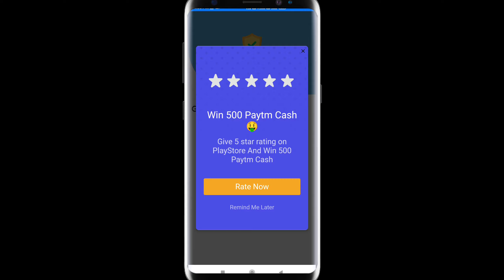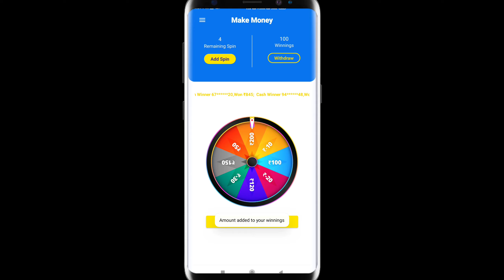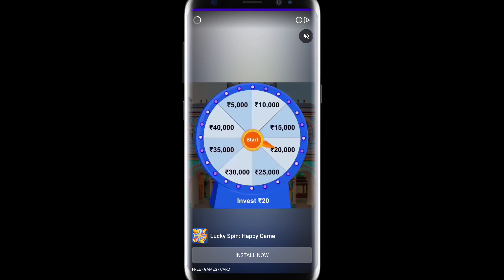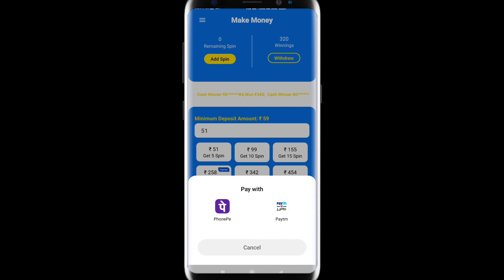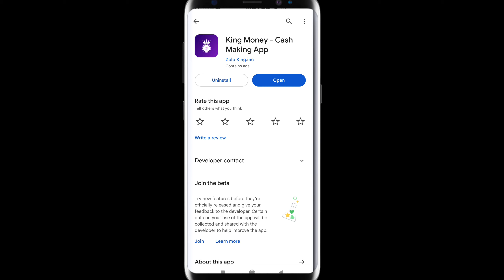King Money App | king money app real or fake| king money app se Paisa kiyse kamaye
King Money App Payment proof
King Money App Withdrawal problem